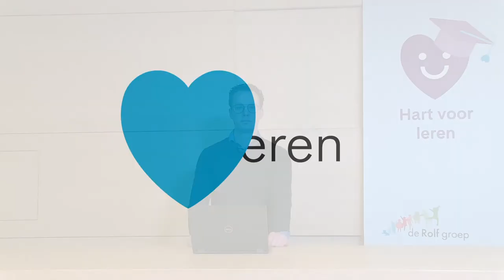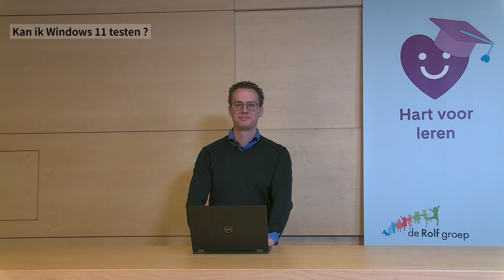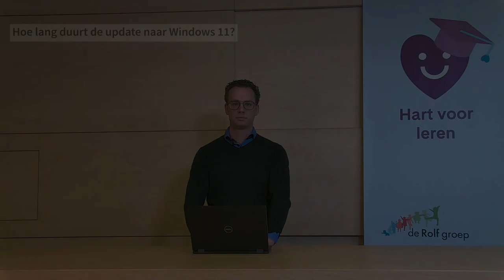Windows 11 - Veel gestelde vragen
Met Windows 11 krijg je beschikking over veel nieuwe functies. Over elk detail is nagedacht.

In deze video geven we antwoord op de veel gestelde vragen m.b.t. de upgrade naar Windows 11.